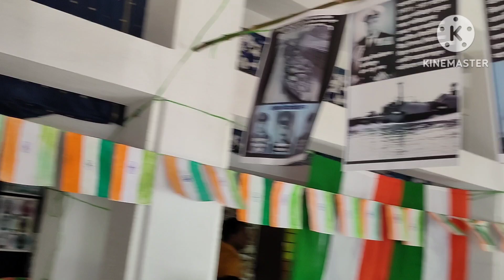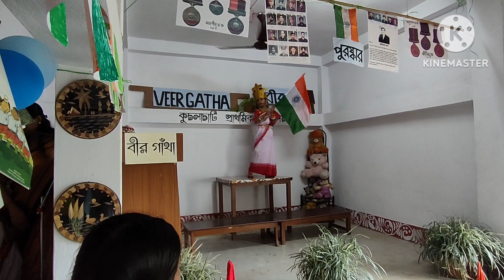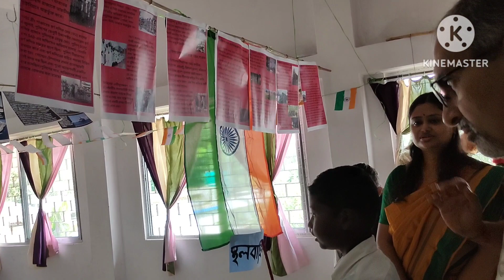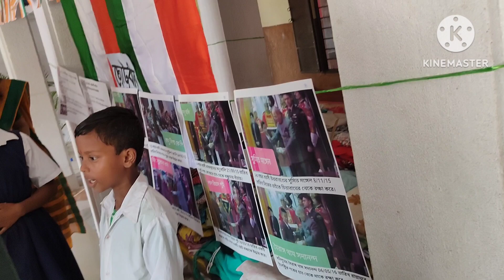Project Veer Gatha (Part - 2)